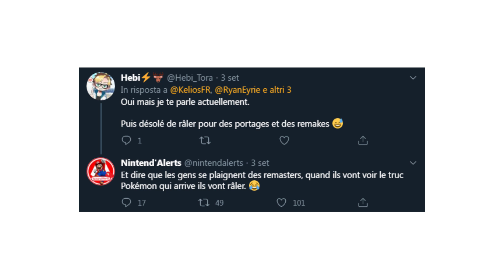Vediamo il nuovo rumor dei vecchi giochi Pokémon in arrivo su Nintendo Switch! - PN News